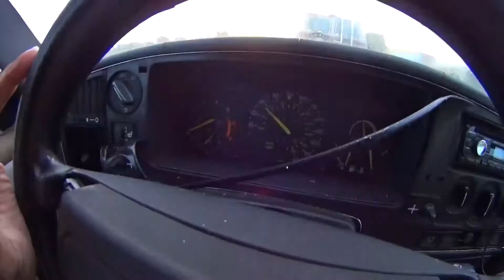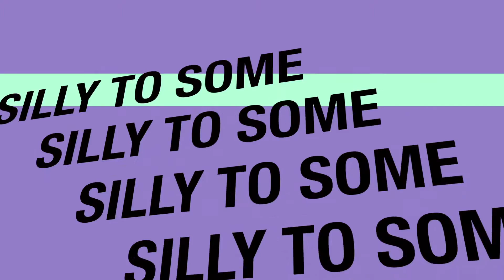The New Toy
Got a saab and towed it home. going to work on it over the summer and then enjoy the spoils of my hard work.